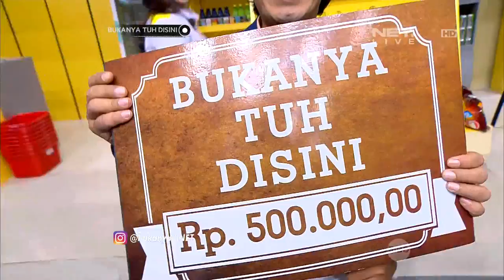Bukanya Tuh di Sini - Supermarket Jadi Heboh, Kedatangan Wirosableng Aneh (1/4)